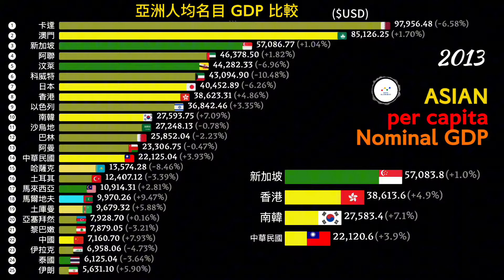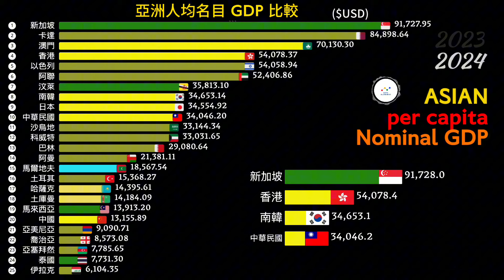亞洲最大經濟體比較 人均名目GDP(per capita Nominal GDP) | feat.亞洲四小龍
影片依 IM 數據，以人均名目GDP(per capita Nominal GDP)，列出 亞洲最大經濟體 比較。

人均GDP(PPP)比較 | 台灣 vs 東南亞 vs 南亞 | 台灣 vs 東南亞國家協會(ASEAN) vs 南亞區域合作聯盟(SAARC) | 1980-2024
好想贏韓國啊...! | 亞洲四小龍GDP排名比較| GDP Normal of 4 Asian Tiger Ranking